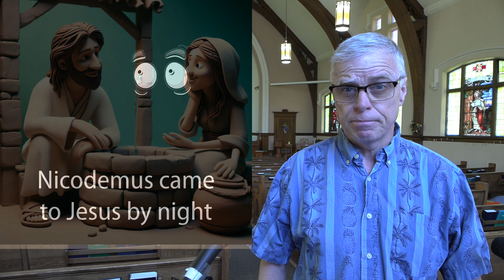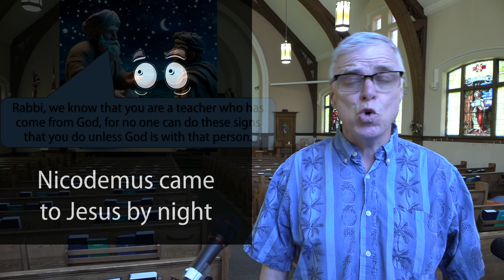Nicodemus came to Jesus by night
Sermon for Sunday, May 26, 2024, at St. Andrew's Hespeler Presbyterian Church. What does it mean that Nicodemus came to Jesus by night?